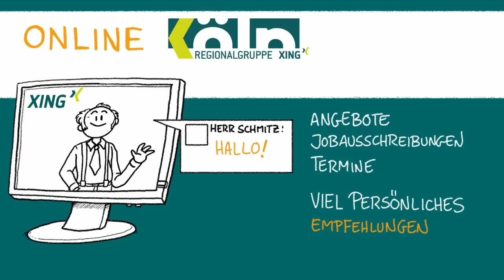Erklärvideo - Das ist die XING Regionalgruppe Köln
Was verbirgt sich hinter der XING Regionalgruppe Köln? Welche Vorteile habe ich, wenn aktiv als Unternehmer daran teilnehme? Welche Möglichkeiten habe ich, wenn ich Partner oder Gastgeber der XING Regionalgruppe Köln werde? Alles das und viel mehr verrät dieses 3-minütige Erklärvideo über die XING Regionalgruppe Köln. Herzlichen Dank an für dieses tolle Video!